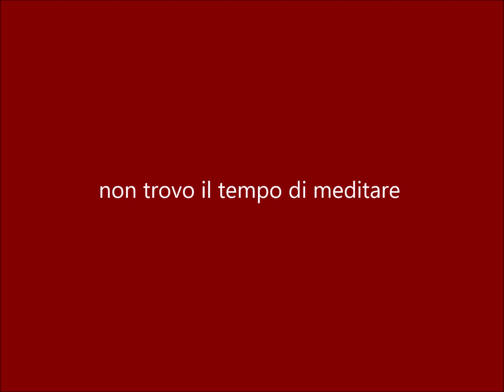N°74 Breve meditazione - non trovo il tempo di meditare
Un corso di 108, e più, brevi meditazioni.
Riconosci la tua vera identità con la meditazione. La natura fondamentale di ogni essere umano è pura consapevolezza, uno spazio interiore infinito e sacro. Questa perfezione interiore ha nomi diversi, a seconda della cultura, ma non può essere definita a parole. Anche se costituisce la base, non solo di tutti gli esseri viventi, ma anche di tutte le forme in questo spazio infinito, dai pianeti alle galassie. Nella letteratura poetica dei mistici si dice: "Dio ti è più vicino del tuo stesso respiro" o "Dio ti è più vicino della tua stessa carotide". Anche l'essere umano più smarrito ha come base questa perfezione interiore, questa pura consapevolezza, questo sacro spazio interiore. Di solito, noi esseri umani ignoriamo questa nostra bontà fondamentale e ci identifichiamo erroneamente con i contenuti mutevoli della nostra mente. Rimaniamo identificati con le nostre esperienze e con il nostro costante dialogo interiore. Nel corso dei millenni, ci sono stati molti maestri spirituali che, spinti dal loro amore, dalla loro saggezza e dalla loro infinita compassione, hanno cercato in tutti i modi di farci prendere coscienza di questa nostra perfezione interiore, della nostra bontà fondamentale, del nostro essere, della nostra pura e chiara consapevolezza. Hanno cercato in vari modi di farci partecipare a questa esperienza interiore e ci hanno insegnato non solo a sperimentare questo stato di consapevolezza, ma anche a mantenerlo e ad agire in base a questa perfezione. Tale azione non è più egocentrica, ma è un'azione per il bene comune, per il "noi". È un'azione che parte dallo spazio del cuore. Un'azione con un'intelligenza naturale e una capacità di discernimento, queste sono le qualità di una mente libera e limpida.
L'umanità di oggi si trova ad affrontare diverse sfide. Come specie umana, abbiamo raggiunto grandi risultati, ma allo stesso tempo continuiamo a creare nuovi problemi. In medicina abbiamo fatto grandi progressi e le persone invecchiano sempre di più. Allo stesso tempo, però, abbiamo problemi di sovrappopolazione, di ecologia, di energia, di problemi alimentari, di scarsità d'acqua e molti altri. I problemi che la nostra società deve affrontare non possono più essere risolti sulla base del nostro solito approccio egocentrico. Abbiamo bisogno di un nuovo modo di affrontare queste situazioni complesse, che possono essere pericolose ma allo stesso tempo ricche di possibilità. Per affrontare e risolvere i numerosi problemi del nostro mondo interconnesso, abbiamo bisogno di persone che agiscano con saggezza, amore e discernimento, pensando al bene comune, al "noi". Abbiamo bisogno di persone che si impegnino seriamente in tutti i settori della nostra società, in politica, nell'amministrazione, negli affari, nell'istruzione. Una persona che agisce a partire dalla sua pura e chiara consapevolezza, che mantiene questa esperienza interiore in modo stabile, questa percezione dello spazio interiore, e non la perde nell'azione, otterrà risultati nelle sue azioni che hanno una grande possibilità di essere migliori. Il concetto di illuminazione è, in senso generale, qualcosa di irraggiungibile, al di là delle nostre possibilità, e rappresenta l'apice di ogni possibile sviluppo. Nel linguaggio comune, l'illuminazione è un valore che sembra così alto e irraggiungibile, da non rientrare tra gli obiettivi che possiamo raggiungere. In realtà, però, l'illuminazione è una cosa molto concreta, reale, pratica e desiderabile per tutti. Se rimaniamo identificati con il nostro dialogo interiore ininterrotto, rimaniamo in un certo senso schiavi della nostra mente, con tutti i suoi contenuti ed emozioni mutevoli. Iniziare a sperimentare regolarmente lo spazio interiore della nostra pura e chiara consapevolezza è facile, utile e sempre disponibile. Se con il tempo riusciamo a mantenere questa connessione interiore e a mantenerla stabile, sperimentiamo davvero un cambiamento significativo nella percezione della nostra consapevolezza. Questo cambiamento modifica ed espande la nostra percezione dell'io. In questo senso, l'illuminazione non è la fine dello sviluppo interiore, ma l'inizio, l'inizio stesso di una profonda umanità. L'illuminazione è un punto di svolta verso una migliore comprensione e una più ampia percezione della realtà e permette, nell'infinita interconnessione, di agire in modo più efficace e migliore per il bene comune. L'illuminazione non è qualcosa di statico, ma un progresso dinamico, uno sviluppo e una crescita. La percezione sensoriale aumenta, così come la comprensione intuitiva delle situazioni. Per mantenere questo contatto interiore, questo ancoraggio interiore, in modo permanente, in qualsiasi situazione esterna, ci vuole un impegno serio e costante, ci vogliono gioia e umorismo, ed è naturalmente anche molto utile avere il contatto con una maestra o maestro.